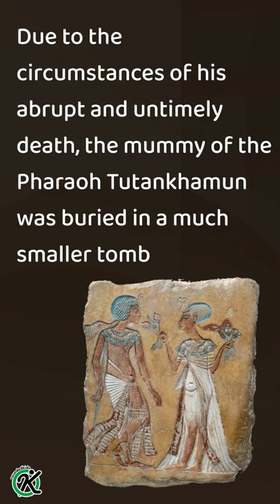How did we discover the Tomb of Tutankhamun?!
Get your copy of Borders Europe today! - amzn.to/3miMP0Q

It has been 99 years since the famous burial chamber of Tutankhamun was unsealed for the very first time in centuries.

Due to the circumstances of his abrupt and untimely death, the mummy of the Pharaoh Tutankhamun was buried in a much smaller tomb compared to other Pharaohs of Ancient Egypt intended for someone else and having passed before the completion of a much more grandiose royal tomb.

Designated as site KV62 by Egyptologists, the unsuspecting tomb was lost in the following millennia as workers’ houses and debris from future tombs piled over the tomb entrance.

Host - Renz Garcia
Script - Renz Garcia
Edit - Kim Rio

"We make interesting videos for just about anything! From History to Science, weird facts, to weird events!

Feeling random? Click this link for a randomly selected video on our channel!